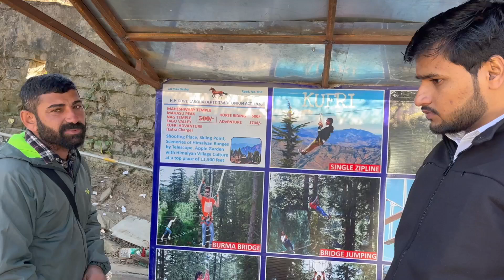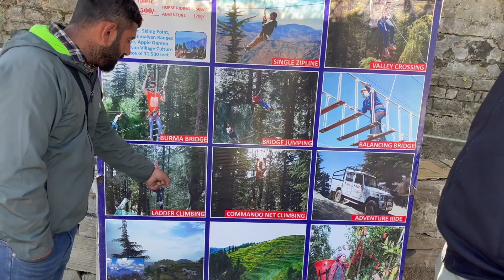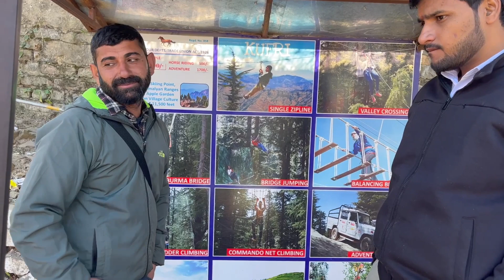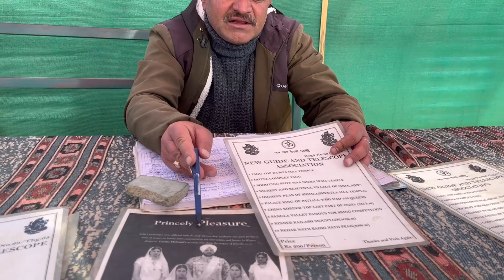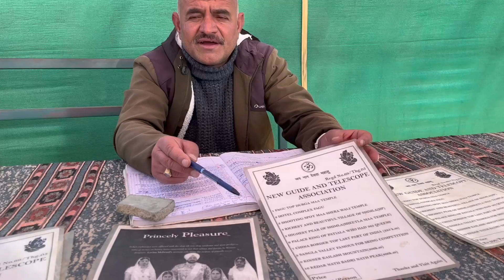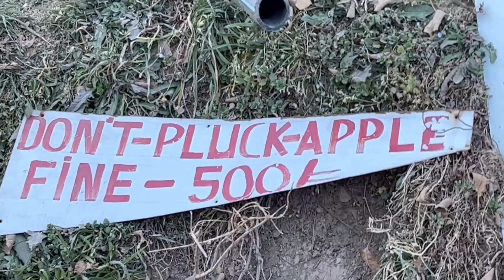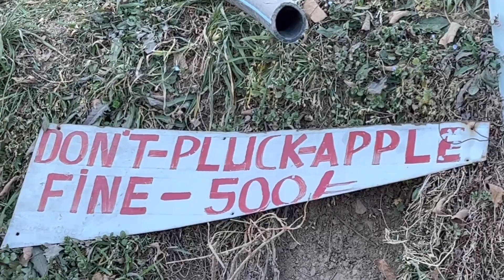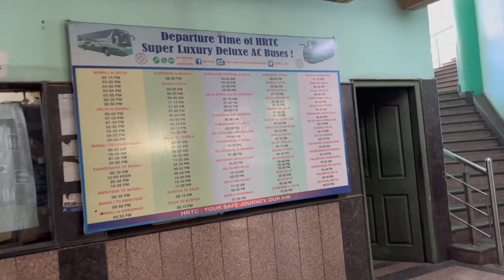Experience the Best of Shimla Tourism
Vlog 54
Welcome to our Shimla Tourism Vlog! We'll be taking you on a journey to the beautiful city of Shimla, India. From the mesmerising Himalayan views to the vibrant culture and the delicious local cuisine, we'll be exploring all the hidden gems of Shimla.  We discover the best places to visit, taste the local flavours, and appreciate the incredible scenery.

In Shimla you can visit

1. Jakhu Temple
2. Viceregal Lodge
3. The Mall Road
4. Toy Train
5. Kufri
6. Narkanda
7. The Ridge
8. Tara Devi Temple
9. Himachal State Museum
10. Christ Church
11.Summer Hill
12. Chadwick Falls
13. Prospect Hill
14. Naldehra
15. Annandale

Time Stamps
0:00 - Hello From Shimla! - Part 2
00:08 - Activities to do in Kufri
02:39 - Horse Riding
03:58 - Himalayan Dress Culture
04:46 - Sightseeing from Telescope
05:53 - Apple garden & Step Farming
08:16 - Siddu Himachal Famous Dish
08:27 - Shimla Mall Road
10:28 - Hotel South Gate

To check bus timings from Shimla to Manali or any other place from Shimla

Video about: Experience the Best of Shimla Tourism

▸ iPhone 13
▸ MacBook Pro
▸ iPad Air 4th Gen(for hand drawn stuff)